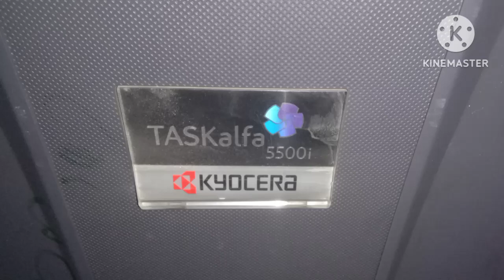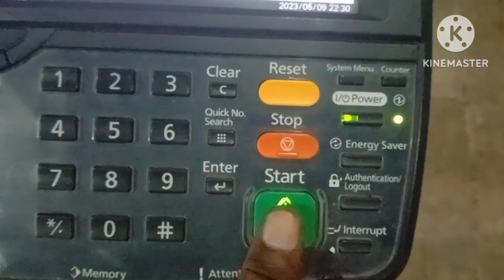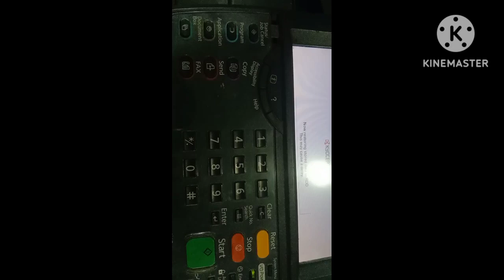How to set the dublex in Kyocera taskalfa 4500i 4501i 5500i 5501i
How to clear the(can not use the document processor due to failure)in  Kyocera taskalfa 4500i 4501i 5500i 5501i 3500i 4501i 6500i 6501i 8000i 8001i Kyocera photos copy machine 4501i copy print problem